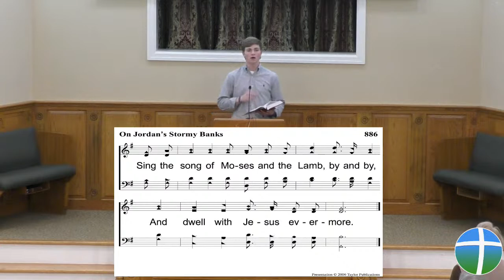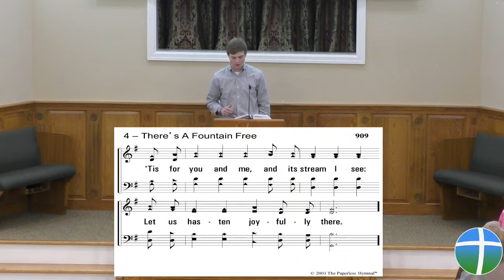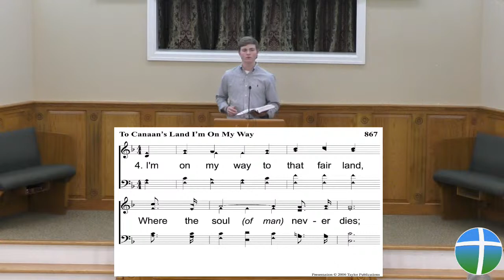Sunday Evening 2/5/23